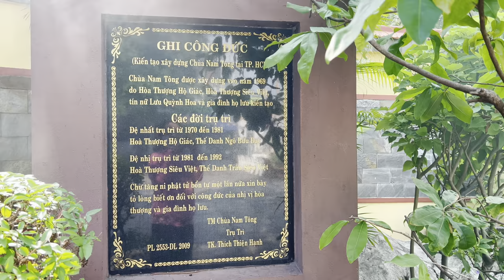Không Gian Thanh Tịnh Trong Lành Chào Mừng Phật Đản Chùa Nam Tông